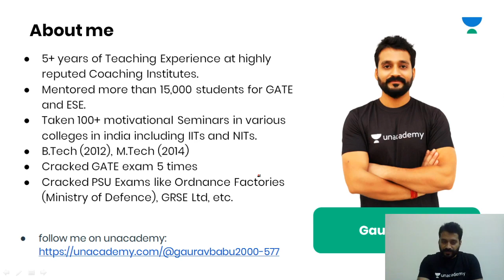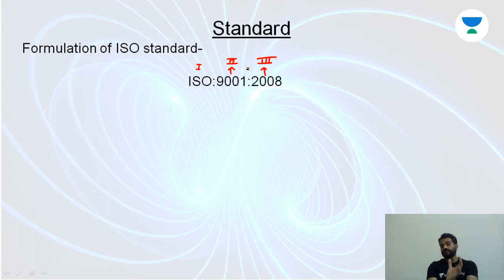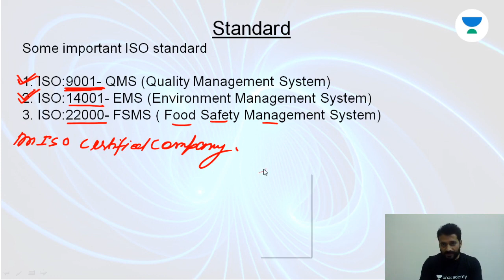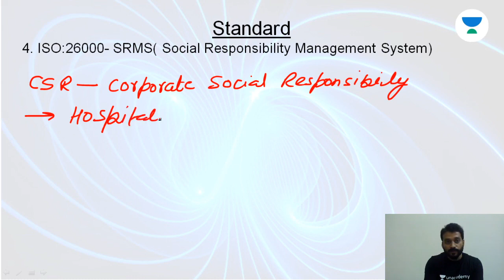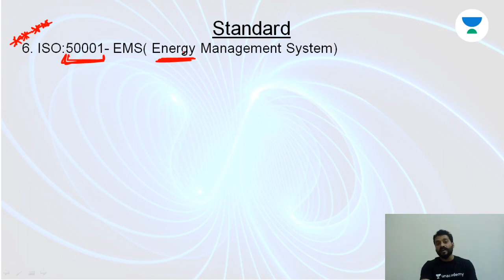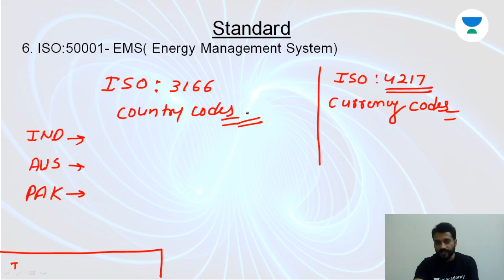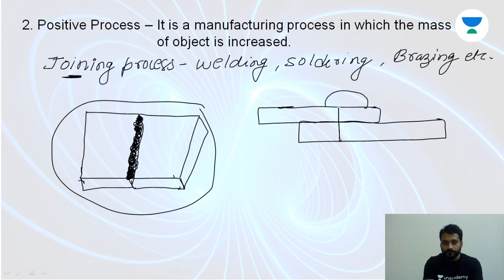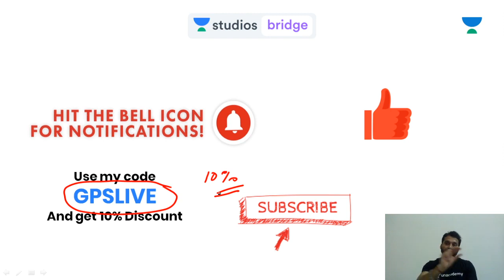L3: Introduction (Part-3) | Manufacturing Engineering for Gate 2020 | Gaurav Babu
Gaurav Babu's Plus Course (Plus Course Link of the Educator) -

This lesson starts with a discussion on the Introduction of Manufacturing Engineering. It is one of the most important topics for GATE 2020. In this lesson, Gaurav Babu shares his various preparation strategy along with examples which will help you to crack GATE exam.

Unacademy Plus Subscription Benefits:
1. Learn from your favourite teacher
2. Dedicated DOUBT sessions
3. One Subscription, Unlimited Access
4. Real time interaction with Teachers
5. You can ask doubts in live class
6. Limited students
7. Download the videos & watch offline